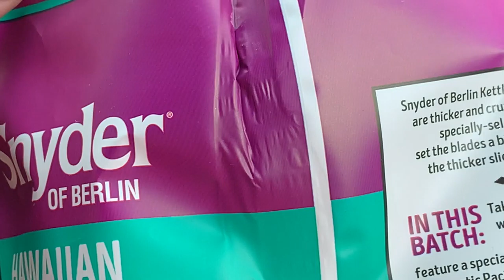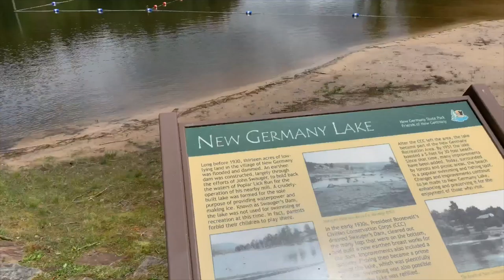Weekend Campout! Part 2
The fun continues! You don't wanna miss it.